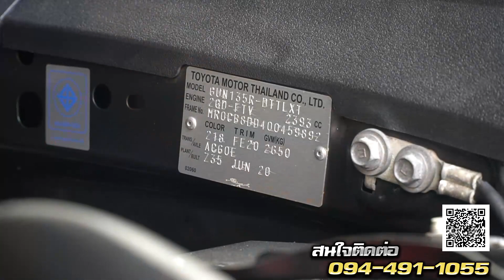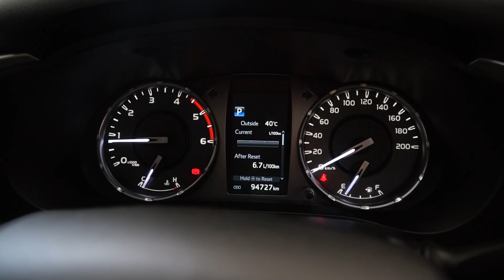รีวิว REVO 4 ประตูออโต้ 2.4 ENTRY PRERUNNER 2020 รถกระบะมือสอง รถมือสองราคาถูก ฟรีดาวน์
รีวิว TOYOTA REVO 2.4 ENTRY PRERUNNER 2020 คันนี้ไมล์โคตรน้อย สวยสภาพนางฟ้าชัดๆ แถมผ่อนโคตรถูก! ดอกเบี้ยพิเศษ 2.79% 72 งวด ใครที่กำลังมองหากระบะ4ประตูออโต้ปีไม่เยอะ ผ่อนถูก มาดูทางนี้ก่อนเลย!!!
-ฟรี! ประกันเครื่องยนต์ และ เกียร์ 1 ปี หรือ 20,000 กม.(มูลค่า20,000 บาท)
-ฟรี! เปลี่ยนถ่ายของเหลว และเช็คสภาพที่ศูนย์บริการ (มูลค่า4,000 บาท)
-ฟรี! ตรวจสอบสภาพรถพร้อมใบรับประกันโดย Goo Inspection (มูลค่า2,000บาท)
👉 การรับประกัน..
✅ รับประกันโครงสร้างตัวถังเกรด 5 ดาว โดย Goo Inspection
👉 ดูรถไม่เป็นก็ซื้อรถได้ ด้วย “Triple Checks” อุ่นใจด้วยมาตรฐานการตรวจสอบคุณภาพถึง 3 ขั้นตอน